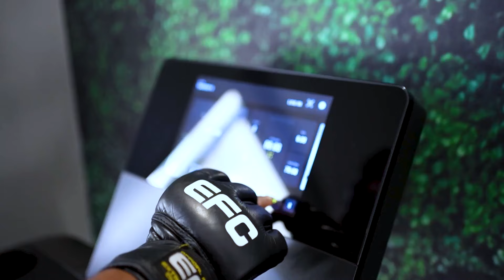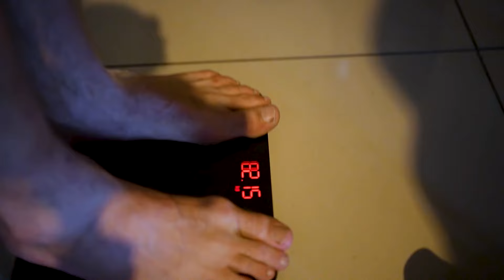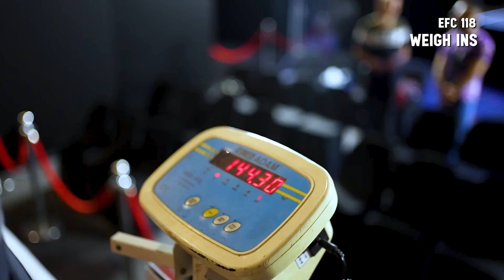EFC ENGAGED: Lets Give Them A Show!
Roedie Roets and Ayanda Zwane contest the interim featherweight title after fellow legends, Martin van Staden and Cole Henning put on a war for the fans in the co-main event!